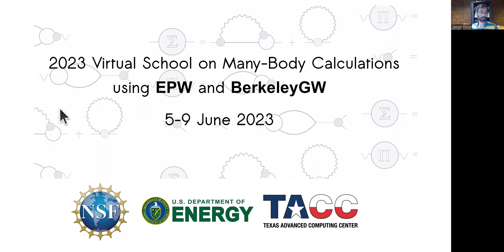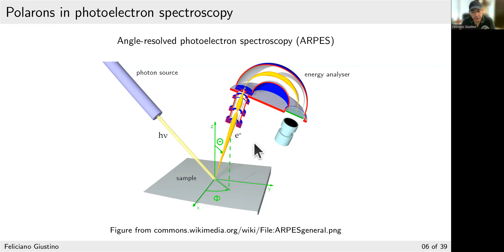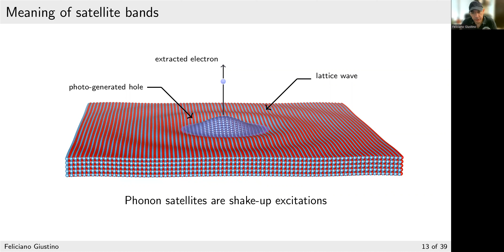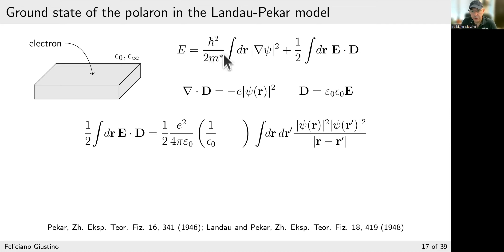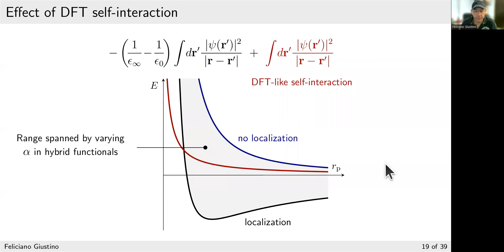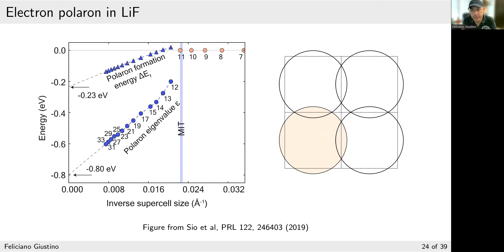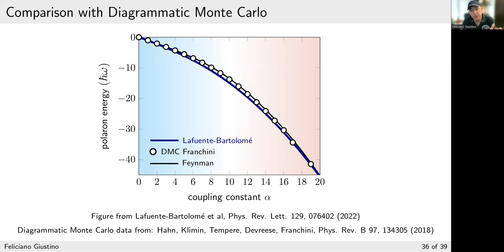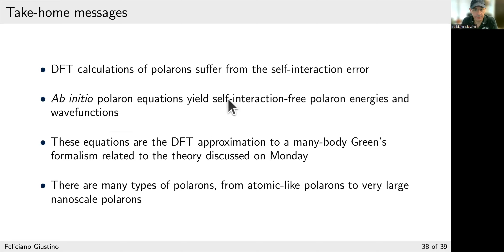Theory of polarons - Feliciano Giustino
2023 Virtual School on Many-Body Calculations using EPW and BerkeleyGW